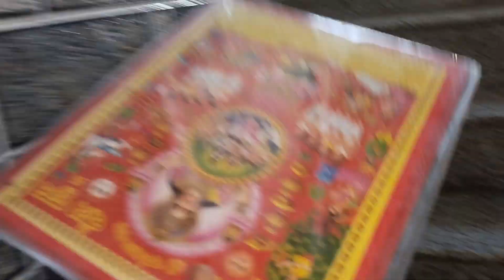LAKSHAY YE KYA GANA GA RAHA HAI😱😡|| KARVA CHAUTH CELEBRATION 🎉